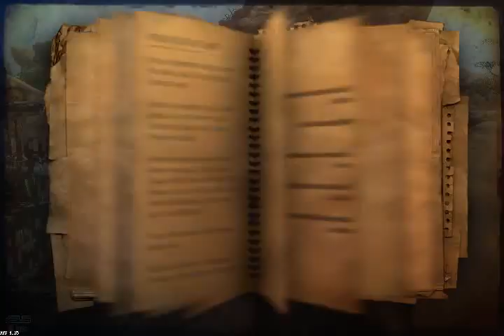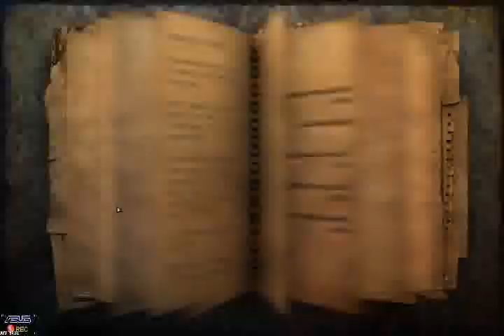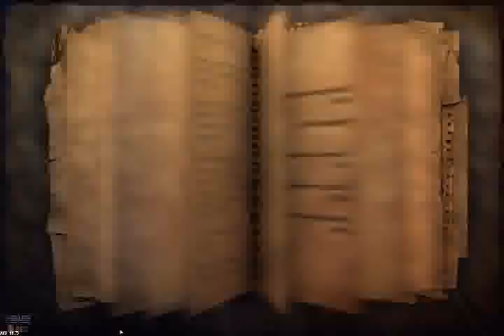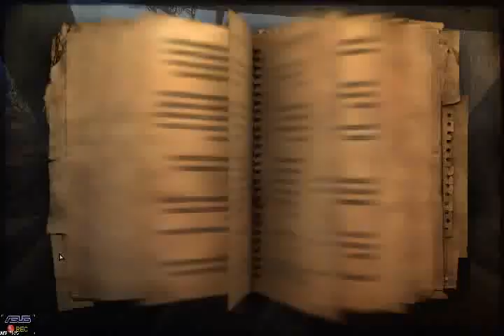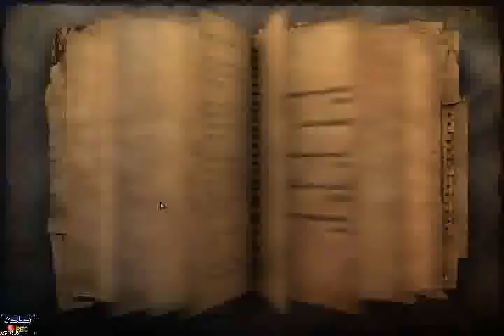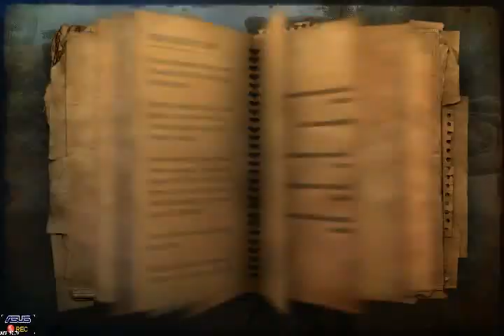Farcry 2 - Part 16 - (2011) [LSDN]